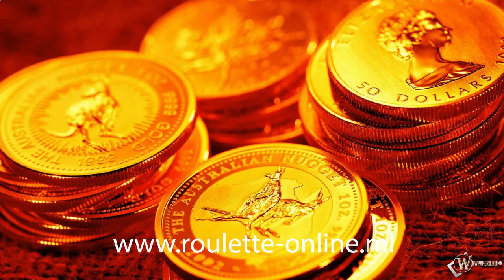zarabianie na ruletce www roulette online ml